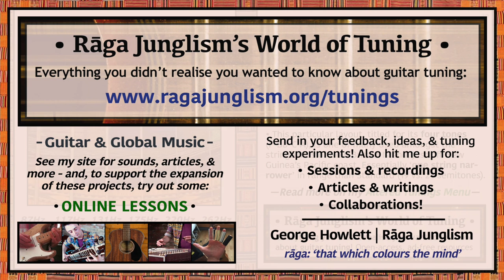Papuan Four-Key | F-Bb-C-F-A-C | HQ Tuning Notes & Info | World of Tuning | Rāga Junglism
| “New Guinea, just north of Australia, is marked by astonishing linguistic, cultural, and ecological diversities. One of the world’s largest islands, it is home to a quarter of all humanity’s surviving languages, with thousands of isolated communities separated by volcanic highlands and dense rainforests. The region’s musical cultures also overflow with variety, showcasing a cornucopia of localised concepts and fusions – and an imaginative array of guitar tunings too. This layout, titled for its four tones (F-Bb-C-A), is one of many used amongst guitarists on New Britain Island, just off New Guinea’s Pacific coast. Essentially ‘one string narrower’ in range than Standard (19 vs. 24 semitones), it has a melodious, enchanting geometry, ripe for close-voiced chords and clustered vertical motions. Also used at nearby transpositions (e.g. -1, as E-A-B-E-G#-B)...”

• Papuan Four-Key | F-Bb-C-F-A-C | Semitone pattern (i.e. 'what to press'): 5/2/5/4/3

“As discussed in George Winston’s excellent Dancing Cat listings, ‘Four-Key’ (5/2/5/4/3) is just one of many maj. 7th tunings used by musicians of the same archipelago – who, as well as Standard, also turn to ‘Five-Key’ layouts of E-A-B-F#-B-D# (5/2/7/5/4) and E-G#-B-F#-B-D# (4/3/7/5/4), and ‘Six-Key’ setups of E-A-C#-F#-B-D# (5/4/5/5/4: “used for the basslines available…on [6-5-4str]”). Denis Crowdy’s fascinating 2001 thesis Guitar Style, Open Tunings and Stringband Music in Papua New Guinea goes deeper into the region’s string traditions. Based on collaborations with guitarists in Central, Madang, and East New Britain provinces, he outlines how “various tunings are used in different parts of the country…described by distinctive local names”, detailing several such examples. Notably, these include ‘Samoan/Rang Ki’ (2/5/7/5/4, e.g. D-E-A-E-A-C: ”an important tuning…widely used [in] the Motu, Hula and Aroma language areas”), ‘Hap Faiv’ (7/5/7/4/3, e.g. C-G-C-G-B-D: “Tok Pisin for ‘half five’…likely [a] modification of Faiv Ki [‘five-key’]”) – and a higher transposition of our ‘Four-Key’ layout above (5/2/5/4/3 as G-C-D-G-B-D). Perhaps just as intriguingly, he adds that in the Northern Madang region, “there appear to be no predominant unique non-Standard tunings”. The simultaneous use of different tunings is also core to many stringband styles.